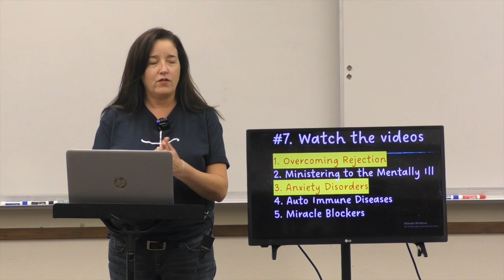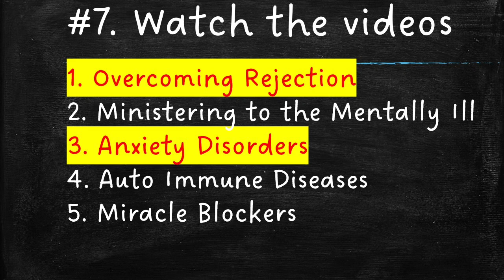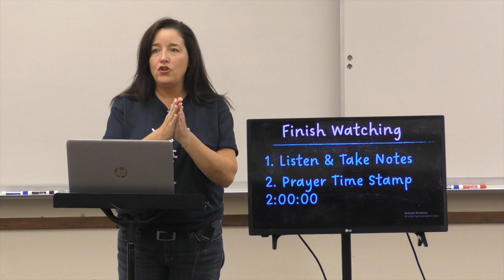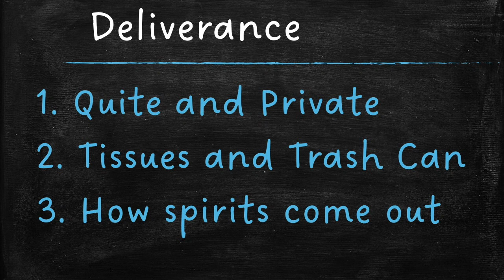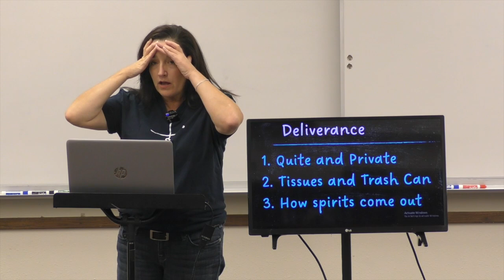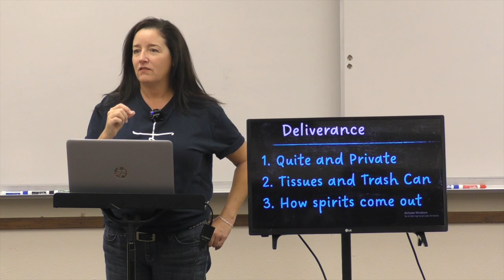Steps to Freedom Miracle List #6 042622: Overcoming Rejection